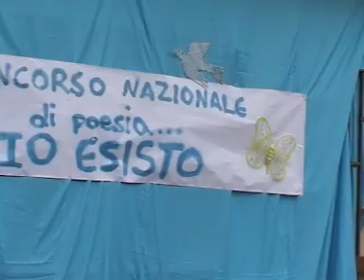IoEsiste08 di 13